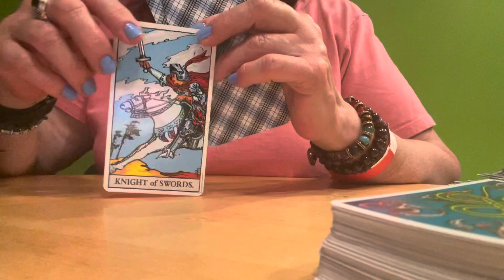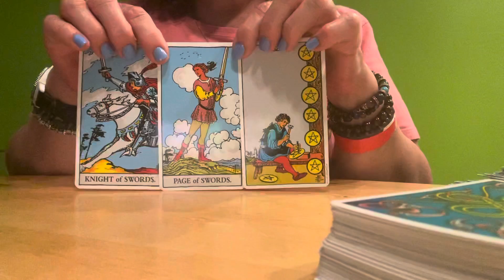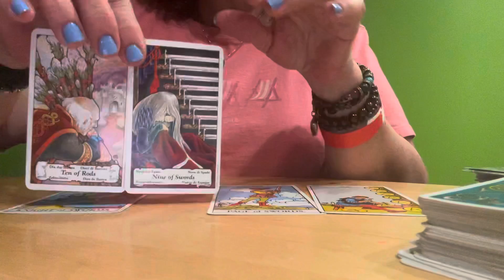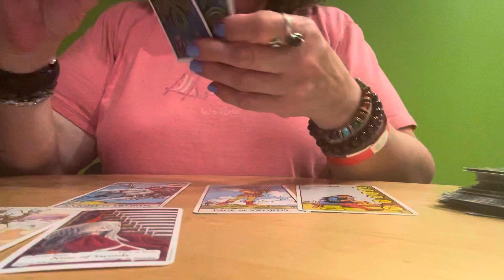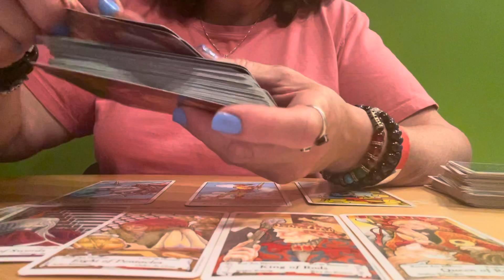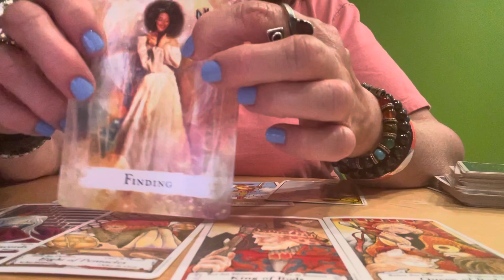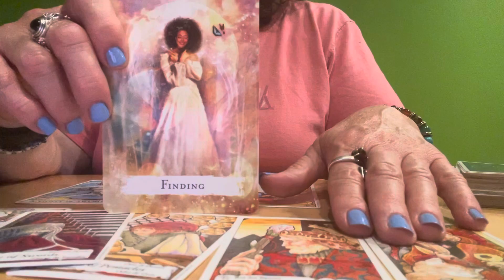ARIES 🙏🥰 Working On You? You Won’t Believe What Happens After. Weekly General Reading.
Weekly General Message

🦄DECKS USED🦄

📌Spellcasting Oracel Cards by Flavia Kate Peters and Barbara Meiklejohn-Free.

📌Oracle of the Unicorns by Cordelia Francesca Brabba.

📌Mystical Lenormand by Regula Elizabeth Fiechter.